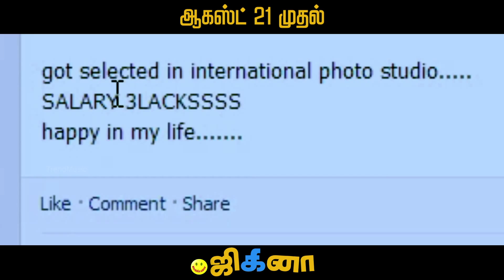Jigina | Promo 8 | Releasing on 21st August 2015 | Trend Music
Our society might have evolved but the age old question for any single guy is - how to get find the perfect girlfriend???

Watch out this space for more...Jigina in your nearest theatres from 21st August 2105.

Cast: Vijay Vasanth & Sanyathara
Music Director: John Peters
Lyrics: Yugabharathi
Director: Ravi Nanda Periyasamy
Producer: Thiru Kadal Udhayam
Banner: Vellamal Cine Creation